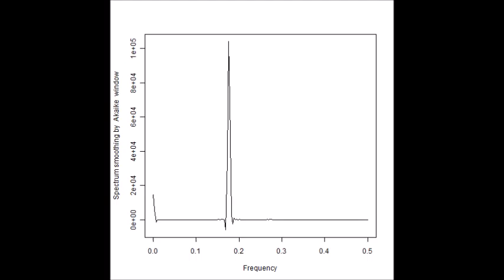超音波の音圧測定解析技術 Ultrasonic measurement and analysis techniques．